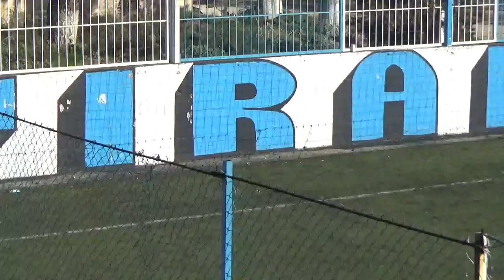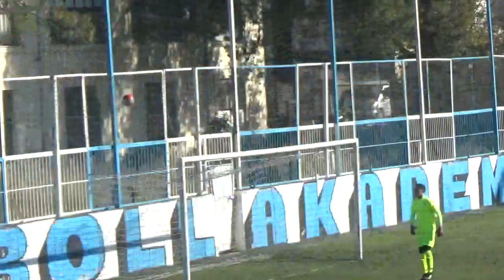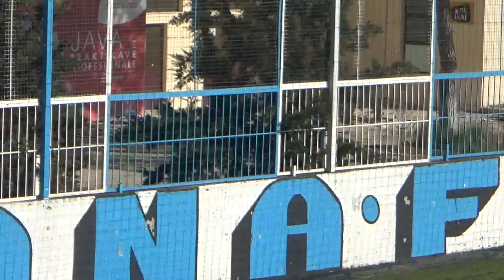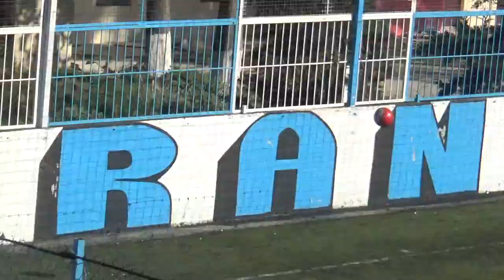TIRANA VS INTERNAICIONALI (PJESA E PARE)